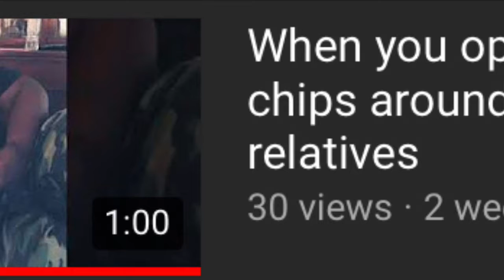Dr. Silent 3 Marathon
It’s been a while so come to marathon